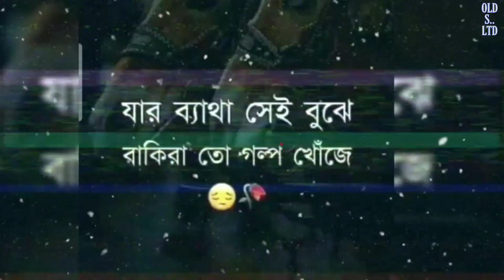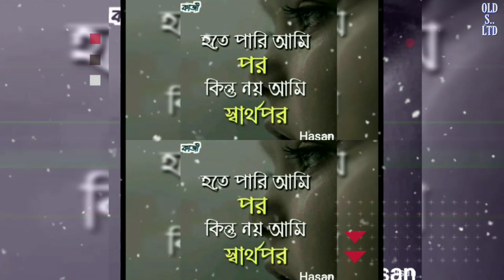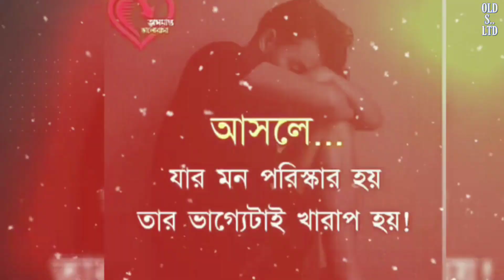valobasar moto valobasle tare ki go vola jay..Full Song's 2017 1080p SD {OLD Songs LTD}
valobasar moto valobasle tare ki go vola jay..
Full Song's 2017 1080p SD
{OLD Songs LTD}